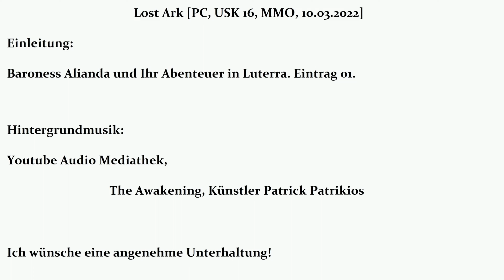Lost Ark Bildergeschichte Music Video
Music Video. Lost Ark. Baroness Alianda. Abenteuer Eintrag 01. Bildergeschichte | Picture Story. Mein Erlebnis von Mundus Industries. [PC, USK 16, MMO, Sport Music geeignet] [Hochgeladen mit nicht nativer 4K Qualität] @mundusindustries

Zauberin Baroness Aliandas Abenteuer in Luterra.

Hallo meine lieben Zuschauer. Bilderszenen sind teilweise zur besseren Unterhaltung und zur Erzählung meines eigenen Erlebnisses bearbeitet und müssen nicht unbedingt der offiziellen Story und dem normalen Spielverlauf entsprechen. Von mir hinzugefügte Inhalte oder Verhalten von Charakteren dienen ausschließlich der Unterhaltung, und spiegeln nicht unbedingt meine Ansichten und Meinungen dar. Lieben Dank Euer Mundus.

Youtube Mediathek:
The Awakening, Künstler Patrick Patrikios

Inhalt:

00:00 Einleitung
00:16 Bildergeschichte start
33:34 Abspann